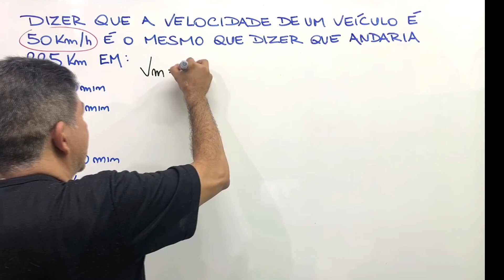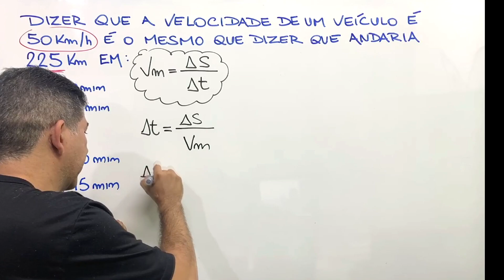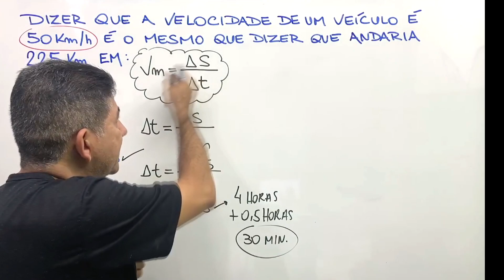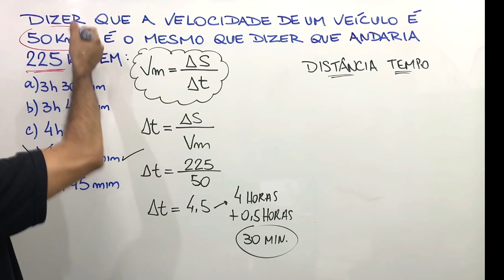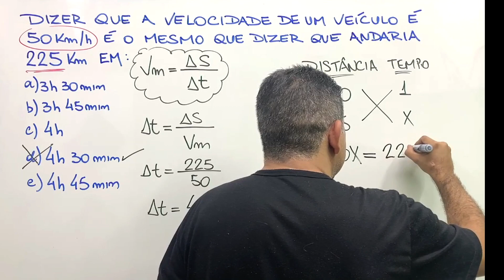PROBLEMA COM VELOCIDADE MÉDIA | Prof Robson Liers | Mathematicamente